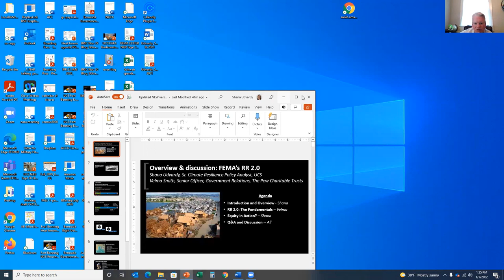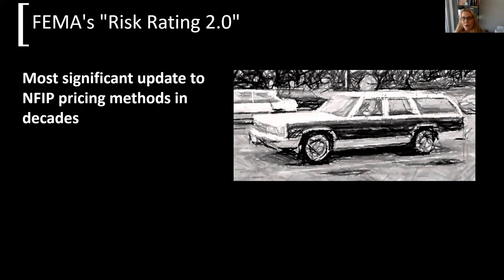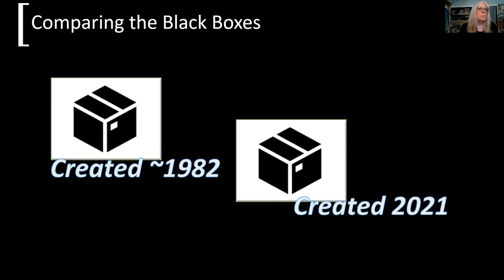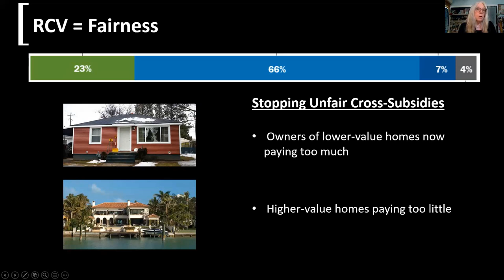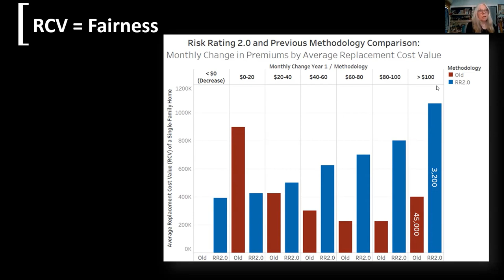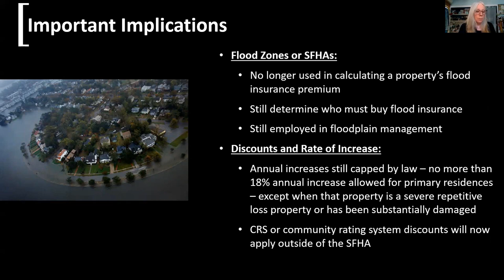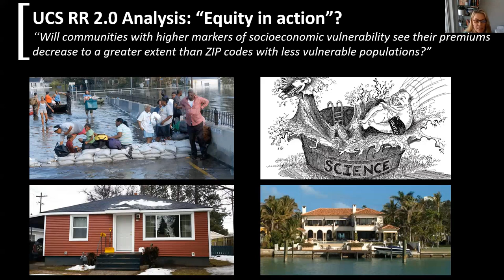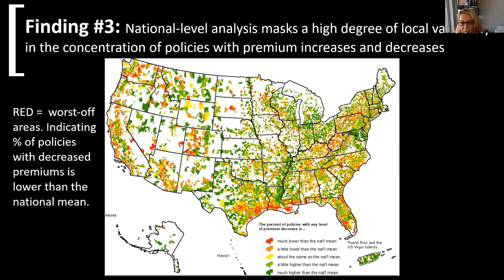FEMA Risk Rating 2.0, Policy Practice Group Jan 2022 Meeting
FEMA's Risk Rating 2.0: Equity in Action with Shana Udvardy from the Union of Concerned Scientists and Velma Smith with the Pew Charitable Trust.

Timestamps:
0:00 Introduction
1:42 FEMA's Risk Rating 2.0
5:29 Comparing the Black Boxes
9:57 RCV = Fairness
14:14 Risk Rating Geography
17:55 UCS RR 2.0 Analysis
25:08 Questions & Discussion